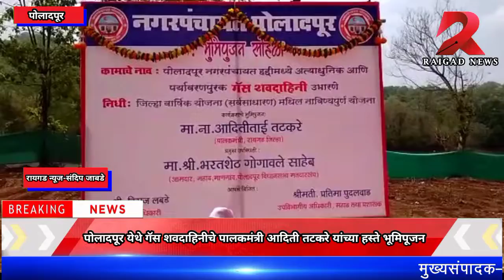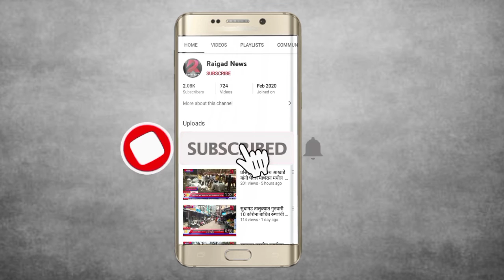पोलादपूर येथे गॅस शवदाहिनीचे पालकमंत्री आदिती तटकरे यांच्या हस्ते भूमिपूजन@RaigadNewsLive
पोलादपूर येथे गॅस शवदाहिनीचे पालकमंत्री आदिती तटकरे यांच्या हस्ते भूमिपूजन